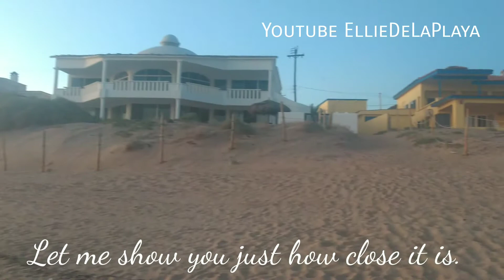$55K Corner BEACH LOT | LAS CONCHAS | Rocky Point tour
Address:
Sec 1 lot 131 Las conchas
LIST PRICE $55,000 USD

CORNER BEACH LOT 365m2 = 3,928sq ft. In a PRIME LOCATION just steps from beach access, and you can build a 2 story home! This is an exceptional lot for a single or two story home. You can see the beach even from road! Imagine stepping out to breathe in the morning sea breeze with your coffee right at your new home? You'll notice several gorgeous homes going up because the cost of building is so attractive along with the ability to select your location and design AND you'll have a brand new home! Located in the highly sought beach community of Las Conchas which is clean with 6 miles of gorgeous homes and crystal blue beaches. This is a neighborhood you'll love.

Life is always now.